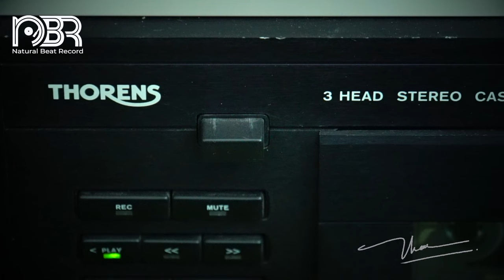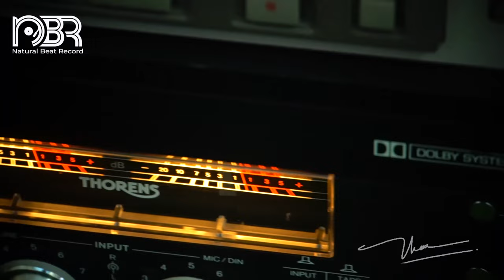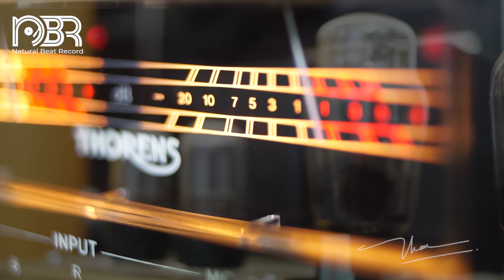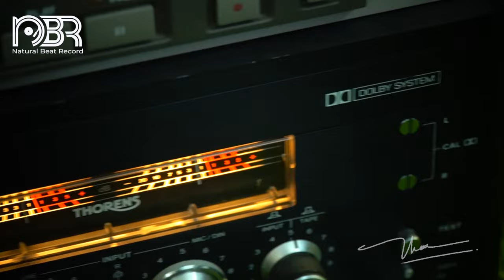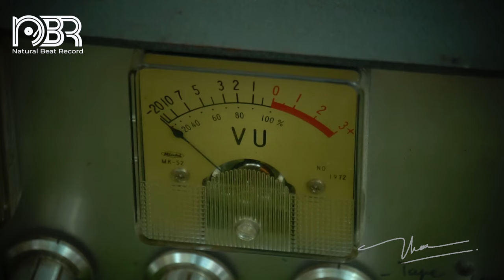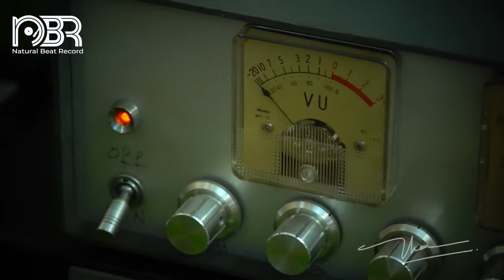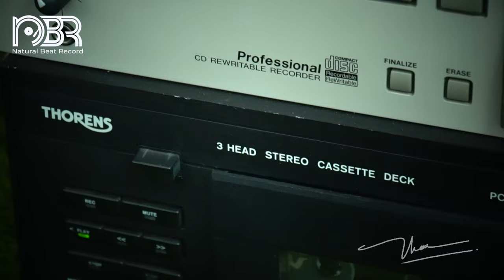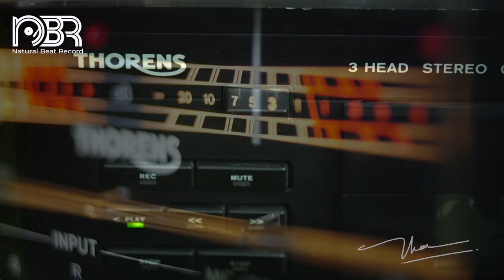Thorens Cassette Deck - Audiophile Music for Analogue sound Test - Natural Beat Record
Track List

01 - Ain't No Love
02 - Blues in my Bottle
03 - When a Man loves a Woman
04 - Memory of Arashiyama
05 - Just Blues
06 - SummerTime

Thanks All for listening